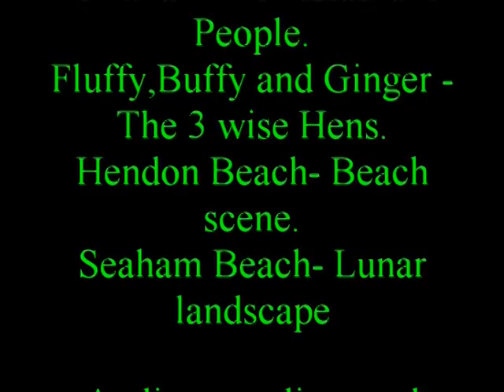Our Lass by Dave Coulson in Sunderland.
A video with Chickens.Deer, Beer, Guitar Puppets,Freeways. Images from Sunderland ,Durham , Portland Oregon and Dave Coulson, who wrote and Performed this Song.Video by John M. French.